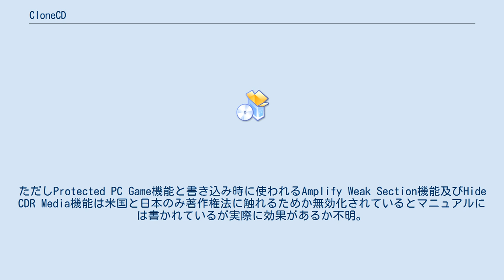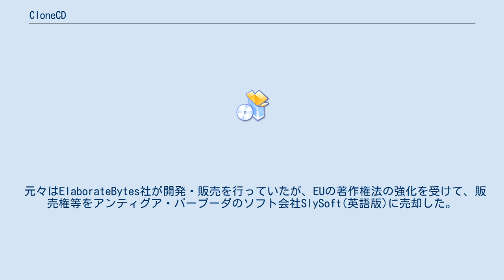CloneCD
『CloneCD』（クローンシーディー）は、CDおよびDVDのディスクイメージを抽出（リッピング）することができるライティングソフト。
Windows上で動作する。
主にCDのバックアップを取るために使う。
マスコットキャラクターはヒツジ。
Audio CDやData CD、 Game CD、Multimedia Audio CDの四種類（他国では五種類）のリッピング機能を備えている。
ただしProtected PC Game機能と書き込み時に使われるAmplify Weak Section機能及びHide CDR Media機能は米国と日本のみ著作権法に触れるためか無効化されているとマニュアルには書かれているが実際に効果があるか不明。
 元々はElaborateBytes社が開発・販売を行っていたが、EUの著作権法の強化を受けて、販売権等をアンティグア・バーブーダのソフト会社SlySoft(英語版)に売却した。
その後SlySoftは2016年に解散した後ベリーズのRedFoxとして活動している。
名称日本では、かつてはプロジーグループが販売していた。
その後、2002年にプロジーの現在のライブドアへの子会社化や吸収合併（2003年）があり2006年6月まではライブドア（livedoor/PRO-Gブランド）が販売していたが、現在は株式会社AHS(AH-Software)にサポート移管した。